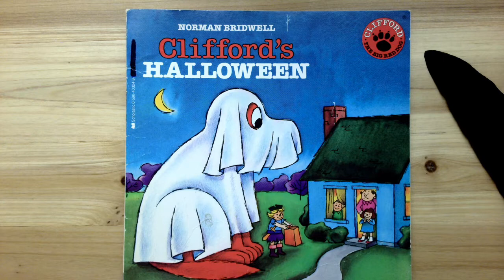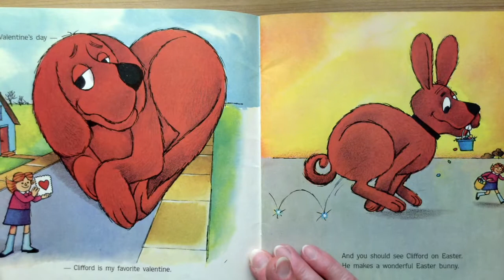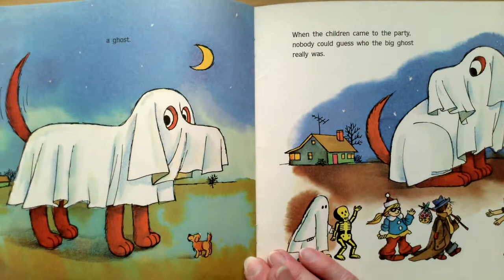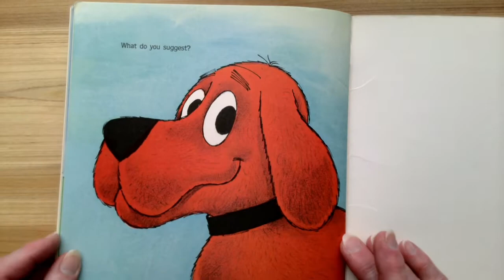Clifford's HALLOWEEN, by Norman Bridwell